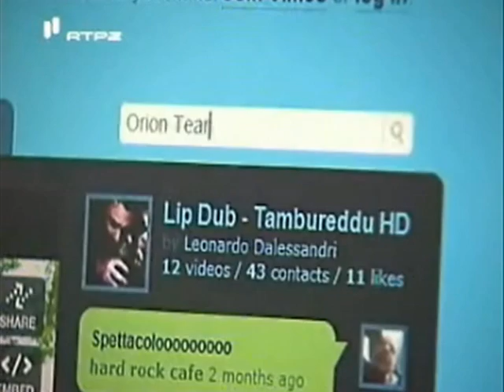Orion Tear | 2008 Interview on RTP2’s tech show “2010”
This is an interview I gave to the science and technology program “2010” on Portugal’s national TV channel RTP2, about Orion Tear, the first Portuguese short animation created entirely with open source software.
Esta é uma entrevista que dei ao programa de ciência e tecnologia “2010”, da RTP2, sobre Orion Tear, a primeira curta-metragem portuguesa criada inteiramente com software open source.